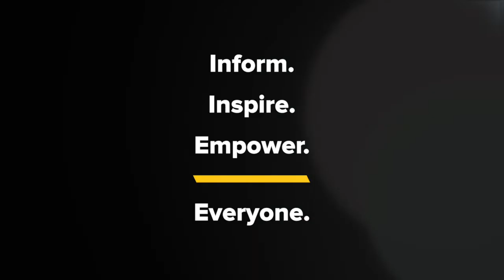Orla Gartland on bad advice & her chart-topping debut album Woman on the Internet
Orla Gartland on The Abundance of Bad Advice On the Internet & The Brilliance of St. Vincent

Orla Gartland sits down with Kyle Meredith to talk about Woman On The Internet. The Irish songwriter discusses the reckoning and sense of self that takes center stage across the LP, rarely taking her own advice, and the abundance of bad advice across the web. Gartland also dives into her appreciation of St. Vincent’s Strange Mercy album and how it influenced the set and what it was like to see this debut album land in the top ten in both the UK and Ireland.